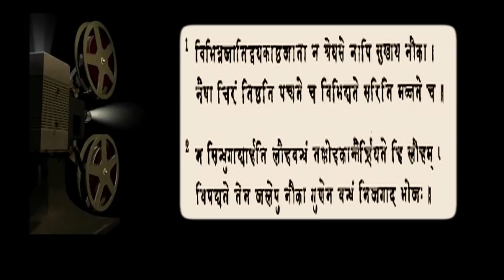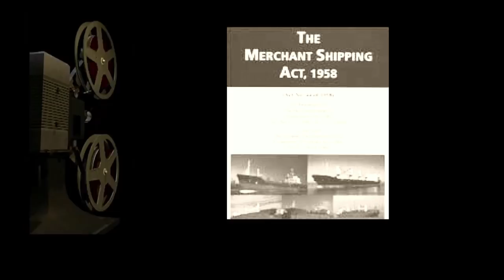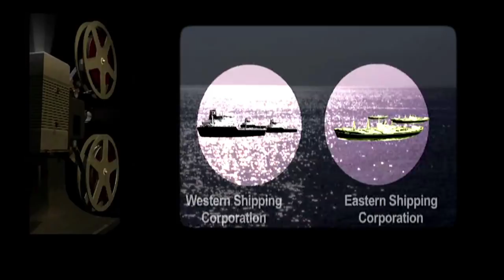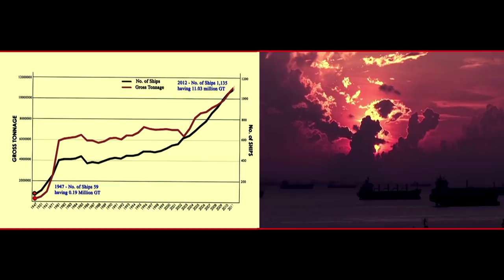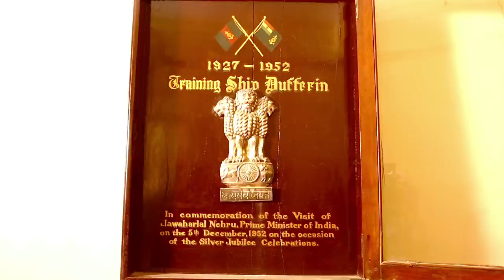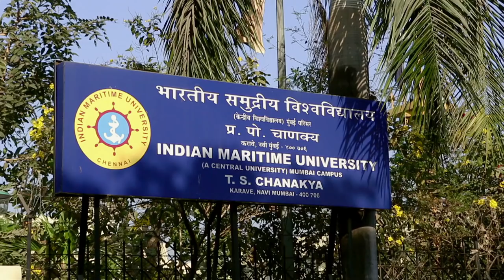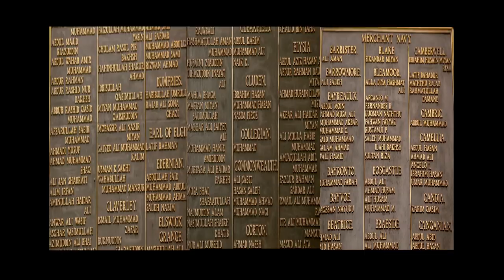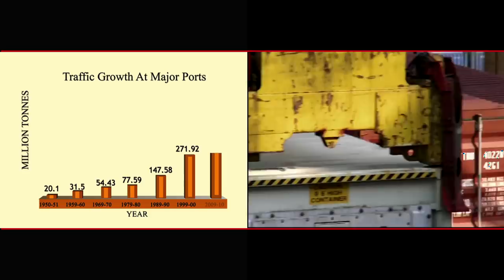50 Years of Indian Shipping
This film was made by Redstreet on the occasion of 50th National Maritime Day Celebrations (5th April 2013) and it was released on that day by Union Minister of Shipping Shri G. K. Vasan